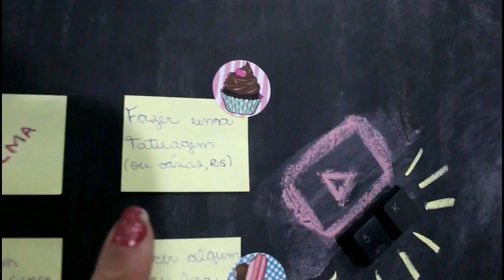MINHA PRIMEIRA TATUAGEM DOEU?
Eu disse que cada meta de 2018 realizada eu compartilharia com vocês aqui no canal. Hoje eu vim contar sobre minha primeira tatuagem e se doeu.

Onde fiz a Tattoo: Estúdio Da Arte Própria
Tatuador: Marcelo
Endereço: Rua José Coelho de Freita, 87 - São Paulo - SP.

Quer conhecer e comprar os meu produtos favoritos?